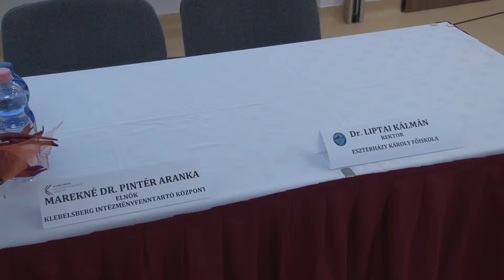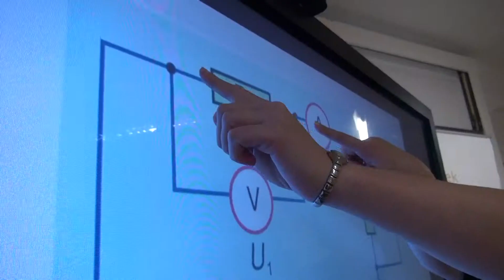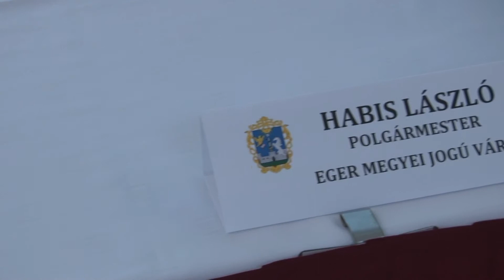Klebelsberg Intézményfenntartó Központ észak-magyarországi szakmai tanévnyitója - Eger (2013)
Megszólaló:
Marekné Dr. Pintér Aranka – elnök, Klebelsberg Intézményfenntartó Központ

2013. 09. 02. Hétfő